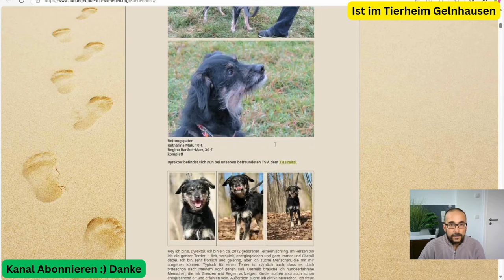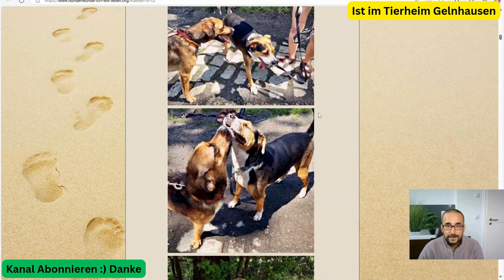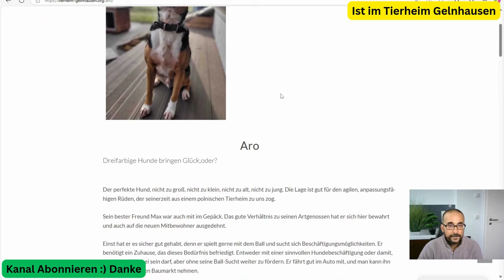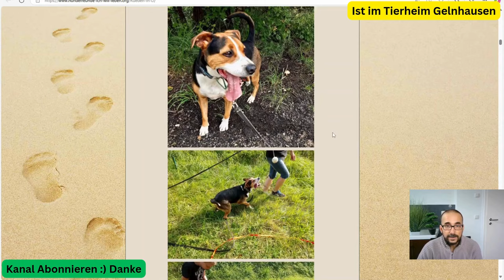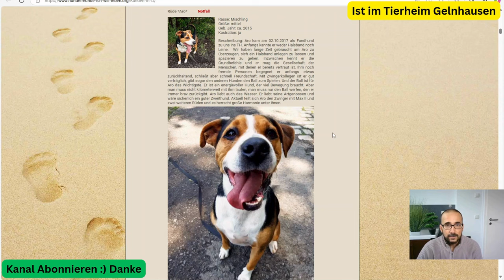⚠️ Notfallhund Aro: Ballliebender Rüde sucht gutes Zuhause! 🐾 Wartet Deutschland Tierheim Gelnhausen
⚠️ Notfallhund Aro: Der Ballliebende Rüde auf der Suche nach einem Zuhause! 🐾

Rasse: Mischling
Größe: Mittel
Geboren: Ca. 2015
Kastration: Ja

Aro – Der fröhliche Balljäger mit Charakter!
Aro ist ein aktiver, lebensfroher Hund, der seine neue Chance auf ein Zuhause dringend benötigt! Als Fundhund kam er 2017 zu uns ins Tierheim, wo er sich von einem schüchternen Hund, der das Halsband fürchtete, zu einem selbstbewussten, ballverrückten Begleiter entwickelt hat. Der energische Rüde liebt es, mit seinem Ball zu spielen – werfen, zurückbringen, werfen – das ist seine Welt! Doch Aro ist mehr als nur ein Balljunkie, er sucht die Nähe von Menschen, mit denen er vertraut ist, und zeigt sich gegenüber neuen Bekannten nach kurzer Zeit als freundlicher Hund.

Aro ist gut mit anderen Hunden verträglich, spielt gerne und gibt sogar anderen Hunden den Ball zum Spielen – ein echter Teamplayer! Mit Zwingerkollegen teilt er sich harmonisch das Umfeld und lebt derzeit zusammen mit Max II und zwei weiteren Rüden. Aro ist ein unkomplizierter Hund, der jedoch viel Bewegung braucht, und das am liebsten in Form von Ballspielen.

Für wen ist Aro der perfekte Hund?
Aro ist ein idealer Begleiter für aktive und hundeerfahrene Menschen, die sich mit seinem ausgeprägten Balltrieb auseinandersetzen können. Er ist anpassungsfähig und würde sich als Zweithund hervorragend eignen. Zwar ist er eher ein „Ein-Mann-Hund“, aber mit Geduld und Liebe wird er sich schnell in sein neues Zuhause integrieren. Aro fährt gerne Auto, begleitet einen zum Baumarkt und würde als zuverlässiger Wachhund für sein Zuhause sorgen.

Was solltest du über Aro wissen?
Aro ist lernfähig, braucht aber ein ruhiges Zuhause ohne kleine Kinder. Ein Umfeld, das seinen Bewegungsdrang fördert und ihm trotzdem klare Grenzen setzt, wäre ideal. Mit Unterstützung seiner Hundetrainerin ist Aro auf einem guten Weg, auch schwierige Situationen wie das Tragen eines Maulkorbs zu akzeptieren.

Bereit für einen tollen Hund, der in dein Leben passt? Aro wartet auf DICH! 🐶

👉 Jetzt anschauen und Aro kennenlernen – der Balljäger, der ein Zuhause sucht!